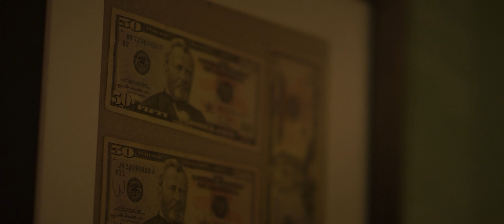2022 (music video reel)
WAT U COOKIN MEDIA GROUP